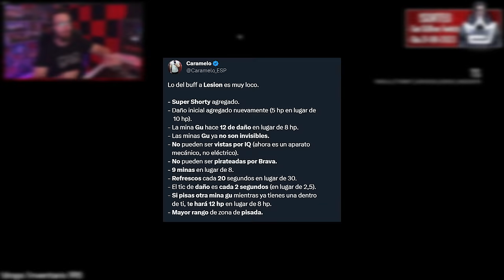¡El NUEVO LESION 2.0 está ROTO! 😱 | HEAVY METTLE | Caramelo Rainbow Six Siege Gameplay Español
✅ ¡El NUEVO LESION está ROTO! 😱 en este Gameplay de Rainbow Six Siege español.